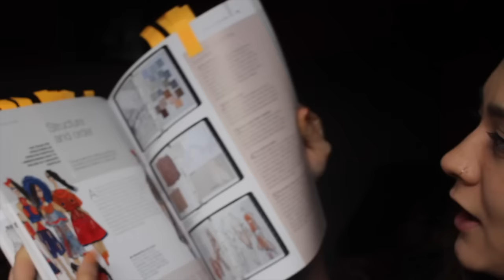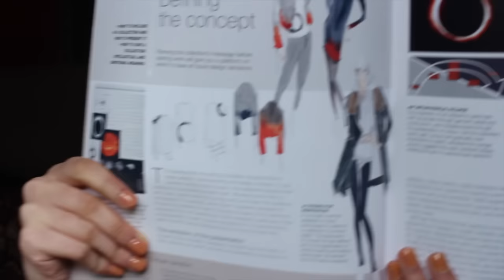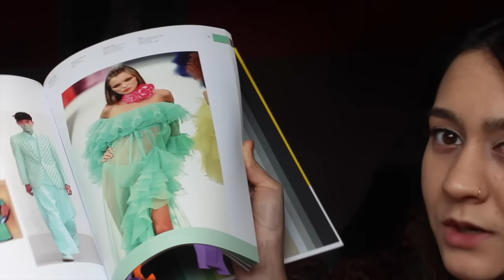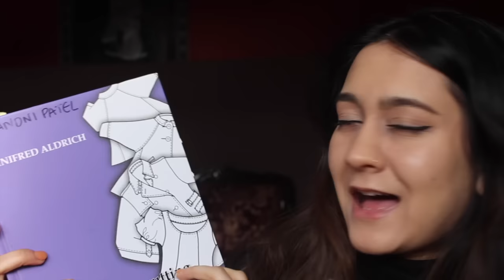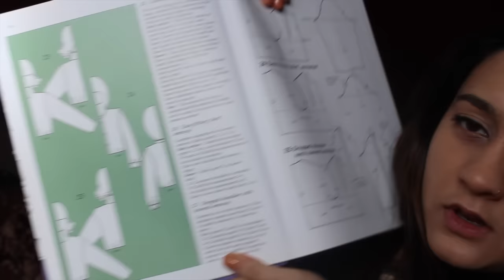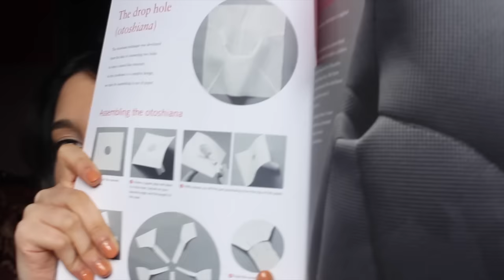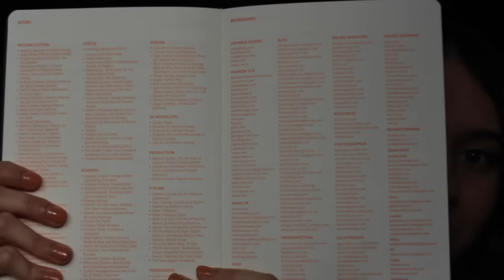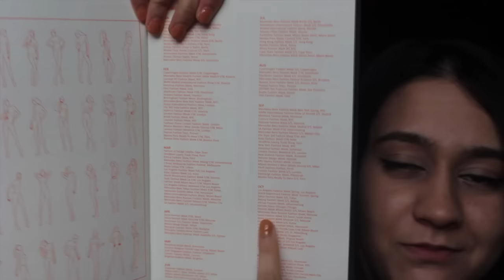Fashion Design Books for Fashion Students | The best ones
Design your fashion portfolio by Steven Farm

Pantone on fashion. A century of color in design by Leatrice Wiseman and E.P. Cutler

Metric Pattern cutting for women's wear by Winifred Aldrich

Fashion design drawing and presentation by Patrick John Ireland

Technical drawing for fashion by Basia Szkutnicka

Pattern Magic by Tomoko Nakamichi

Fashion illustration school by Carol A Nunnelly

Print, make, wear by Melanie Bowles and The People's print

(The big yellow book) Colors for modern fashion, drawing fashion with coloured markers by Nancy Riegelman and Nine heads media

Basic Fashion management Concept to Customer by Virginia Grose